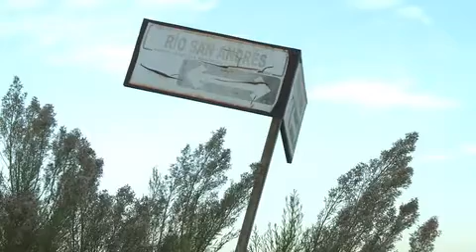Vecinos del Fracc. Villas del Manantial denuncian ola de robos que se registra en la zona